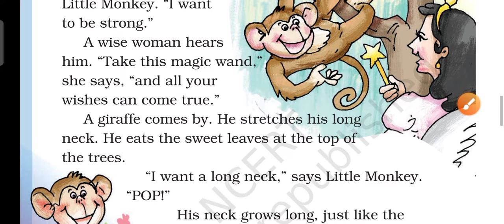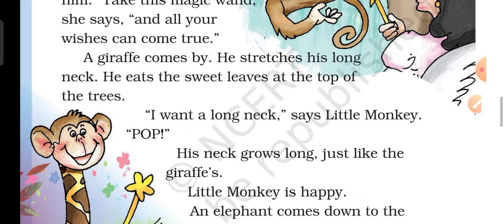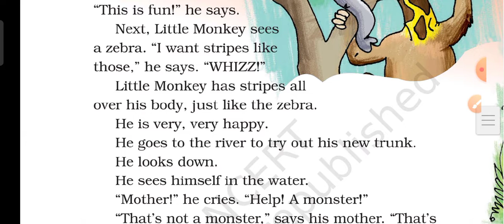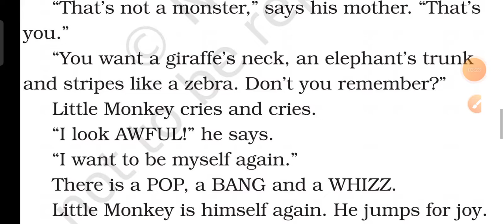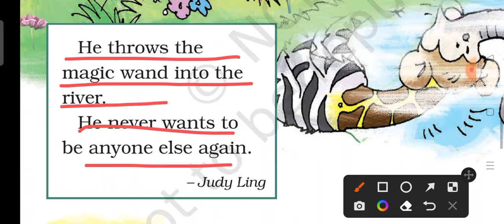||NCERT|| class 2||English|| unit 2|| story|| I Want||